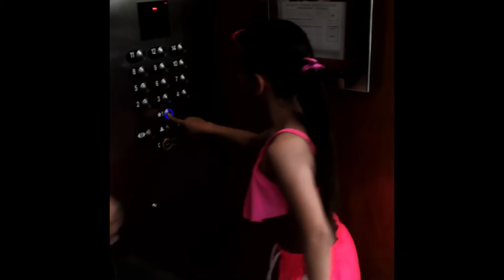Swimming pool fun with the kiddos at a hotel